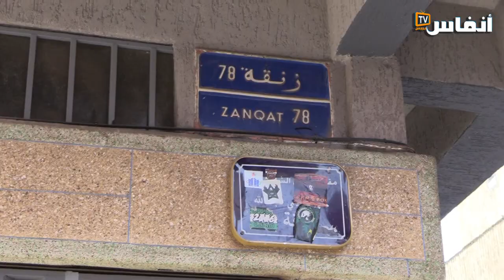البيضاء.. عمليات دورية لشركة "ليدك" لصيانة و تنظيف شبكات التطهير السائل بالحي الحسني - عين الشق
في إطار البرنامج السنوي الذي تعتمده شركة "ليدك" على مستوى مجموع المجال الترابي للتدبير المفوض بالدار البيضاء الكبرى، تقوم المديرية الجهوية لشركة ليدك (الحي السني - عين الشق - النواصر) بعمليات منتظمة لتنظيف و صيانة شبكة التطهير السائل، حيث يتم تنظيف و صيانة 225 كلم من القنوات و تنقية 34 ألف بالوعة موزعة على مجموع المجال الترابي لهذه المناطق.
و قد خصصت المديرية الجهوية التابعة لشركة "ليدك" بمنطقة الحي الحسني عين الشق و النواصر عددا من الوسائل و الآليات  البشرية لإنجاز هذه العمليات على أكمل وجه، و ذلك وفقا للبرنامج السنوي الذي وضعته الشركة و استباقا لفترة التساقطات المطرية المقبلة.